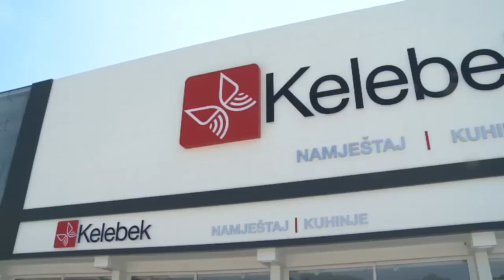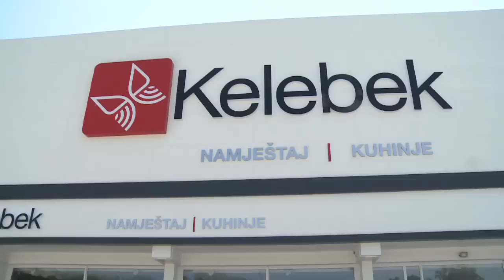Fabrika igračaka, tekstila i salon namještaja prilika za nova radna mjesta u Tuzli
Gradonačelnik Tuzle Jasmin Imamović obišao je danas i novi prodajno - proizvodni pogon iza kojeg stoje najveći turski proizvođač i distributer namještaja Kelebek (Leptir), koji uskoro u Tuzli otvara svoj prvi salon u Bosni i Hercegovini, i Udruženje Tursko-Bosansko Hercegovačkih privrednika.

Salon namještaja zaposlit će 30 ljudi, a pored toga pokreće se i proizvodnja igračaka i tekstila, što bi do kraja godine rezultiralo upošljavanjem oko 200 radnika.

Radnih mjesta bit će još, najavio je biznismen Abdurrahman Uvak, predsjednik Udruženja Tursko-Bosansko Hercegovačkih privrednika.

Zadatak gradskih službi bio je da stvore što bolje uslove za privlačenje starnih investitora što je uspješno realizovano. Cilj je zadržati mlade ljude u našem gradu otvaranjem novih radnih mjesta, a na tom polju će se još intenzivnije raditi, najavio je gradonačelnik Tuzle Jasmin Imamović.

(RTV7)